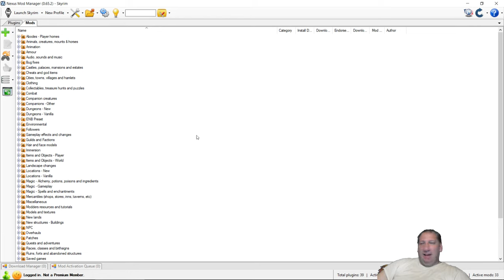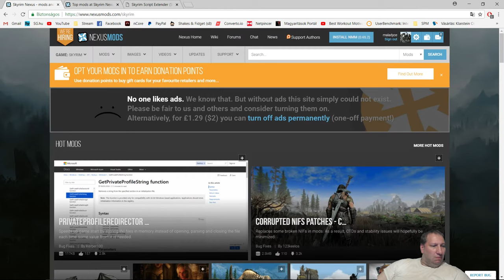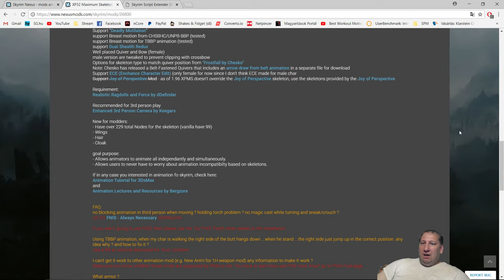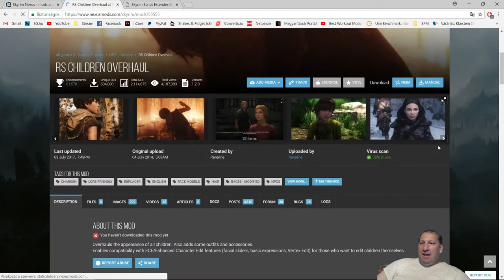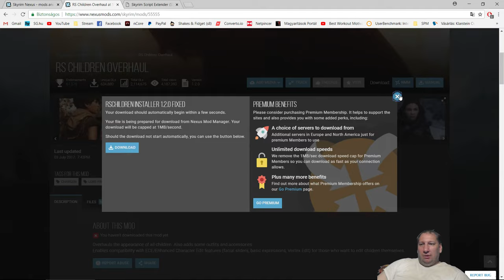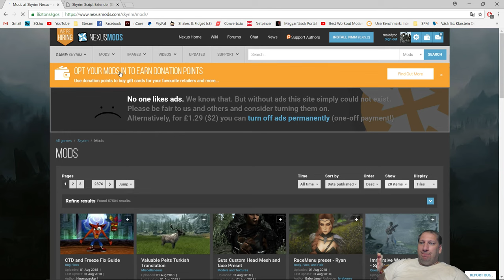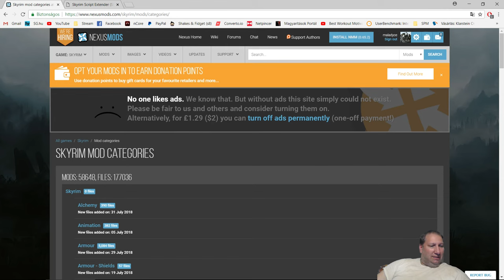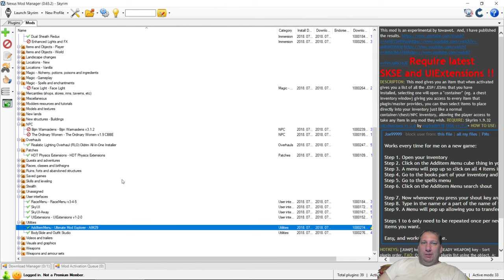Skyrim modding tutorial kezdőknek.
Tudni szeretnéd mi a következő program? Csekkold le a Facebook oldalamat.